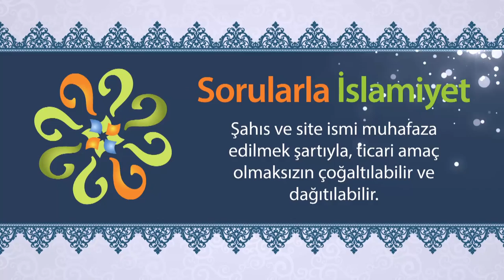"Yümit" ne demektir?